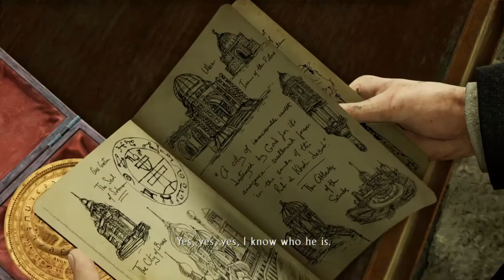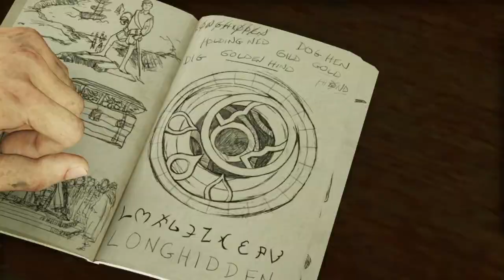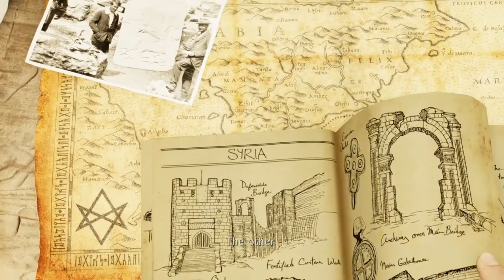Uncharted 3 Drake Deception Walkthrough Gameplay Part 4 (Ps4)